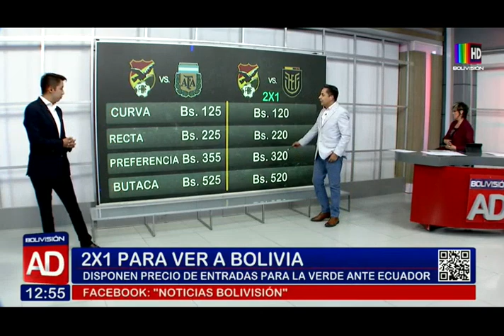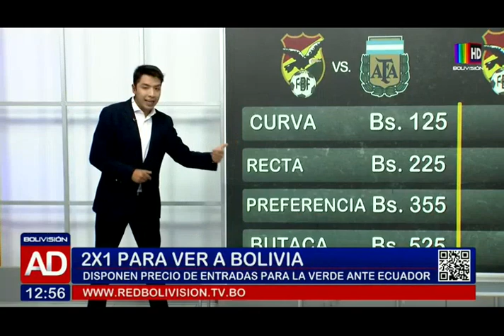Estos son los precios para ver a la Verde ante Ecuador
Con un 2x1 para ver a la Verde, los precios van  desde los 120 bolivianos a 520 bolivianos; se espera tener el estadio lleno.

Este próximo 8 de octubre comienza la venta de entradas y la FBF espera contar con la mayor cantidad de hinchas en el partido entre Bolivia y Ecuador, que se disputará en el estadio Hernando Siles, el 12 de octubre, desde las 19:00, por la fecha 3 de las eliminatorias.